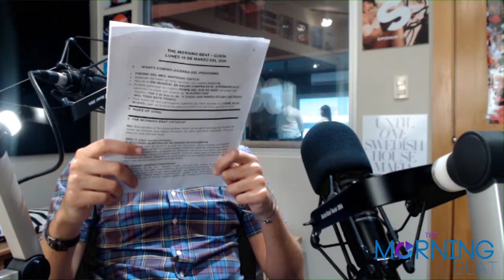Pobre del que No sabe! - MB3 - (16 Marzo, 2020)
The Morning Beat se caracteriza por ser un programa diná- mico con muchas opciones de concurso para ganarse el premio del mes.
Este es el primer concurso para poder en la tómbola. Pobre del que no sabe, consiste en preguntas de selección múltiple sobre un tema en específico (elegimos categorías de cultura pop, ya sea de películas, música, cantantes, etc) y el oyente llama y pa icipa al aire . Si adivina 5 preguntas, cae inmedia- tamente a la tómbola para ganarse el premio del mes, solo tiene la opo unidad de pasar una vez, para intentar ganar su opo unidad de caer en la tómbola de The Morning Beat con 3 turnos.